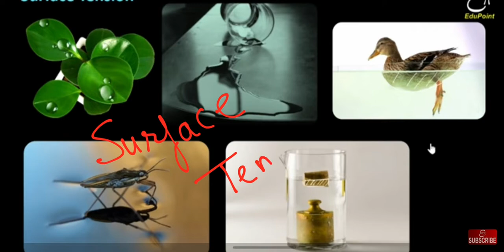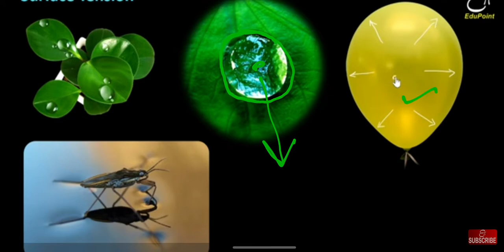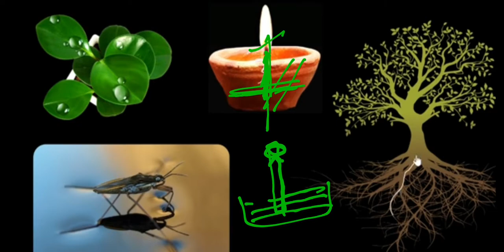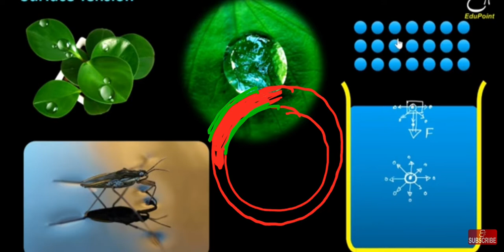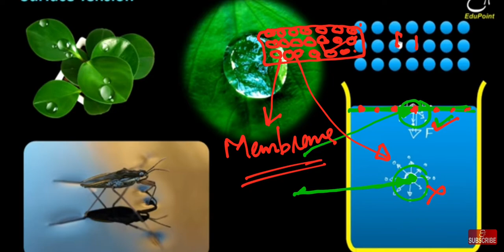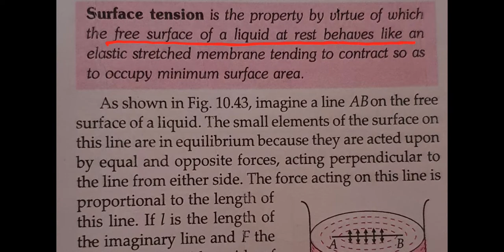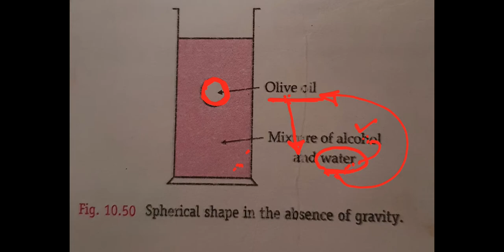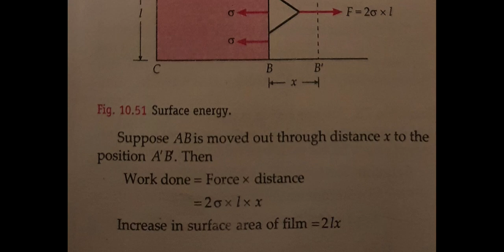7 January 2021